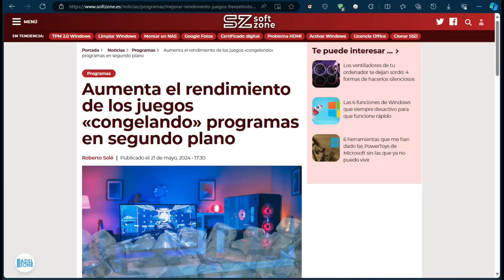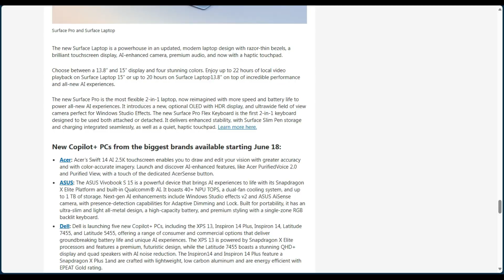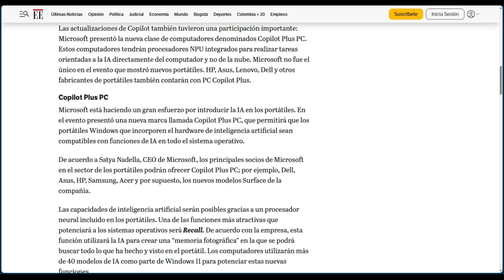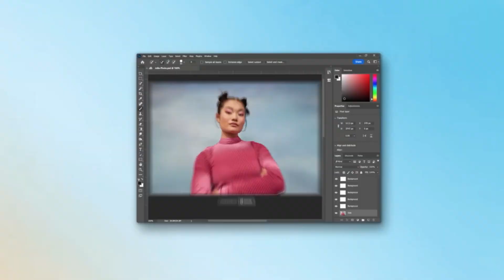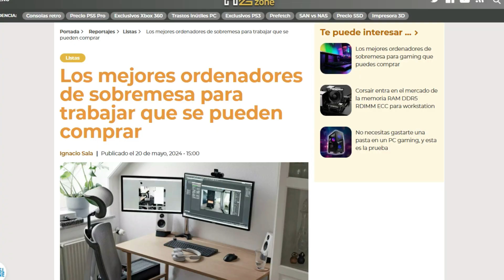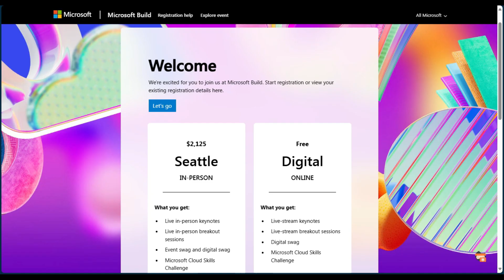🎓 Tutorial | 2024 | 📽️ Videos todo en 1 🖱️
🔩🔧💬【 LINKS EN LOS COMENTARIOS 】🔧🔩 🗨️
Como no caben todos los links aquí, es mejor que busques el comentario fijado.